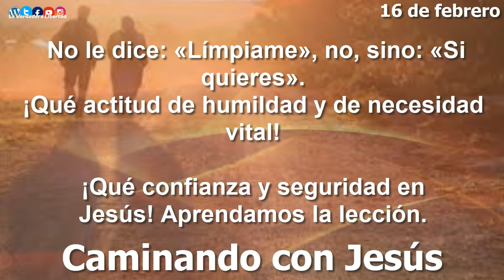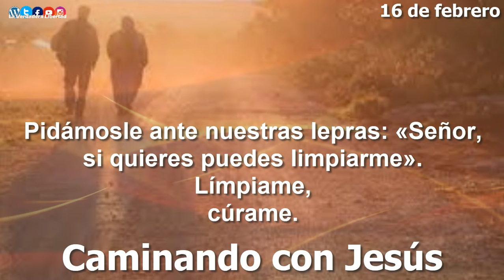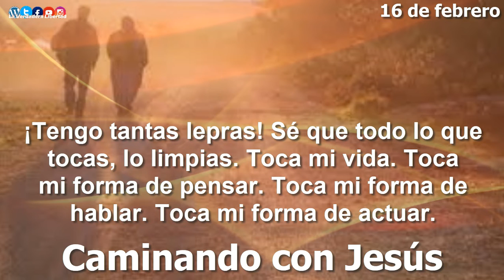Caminando con Jesús 16 de febrero "Señor, Límpiame"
16 de febrero
¡Señor, límpiame!
Estás ante la bellísima oración del leproso que acude a Jesús y le pide, con suma necesidad de curación, que le limpie de su lepra. «Señor, si quieres, puedes limpiarme»
(Mt 8,2). Comienza reconociendo que está muy enfermo y en actitud de súplica le dice:
«Si quieres, puedes limpiarme» (Mt 8,2). No le dice: «Límpiame», no, sino: «Si
quieres». ¡Qué actitud de humildad y de necesidad vital! ¡Qué confianza y seguridad en Jesús! Aprendamos la lección.
Este es el modo de dirigirte al Señor, de reconocer tus debilidades, tus carencias e impotencias. Reflexiona con el leproso: ¿cómo es tu oración de súplica? ¿Reconoces tu miseria, el sentirte muy pobre y necesitar del Señor, de su curación?
Sabes con toda seguridad que si Jesús toca tus lepras, quedarás no solamente limpio, sino muy limpio y sano. Sabes que el corazón de Jesús no puede aguantar ver enfermedades a su alrededor, pero solamente quiere que acudas a él con fe, y oirás:
«Quiero, queda limpio» (Mt 8,3).
Pidámosle ante nuestras lepras: «Señor, si quieres puedes limpiarme». Límpiame, cúrame. ¡Tengo tantas lepras! Sé que todo lo que tocas, lo limpias. Toca mi vida. Toca mi forma de pensar. Toca mi forma de hablar. Toca mi forma de actuar. Dame las mismas disposiciones del leproso: mucha fe, mucha necesidad de curación, mucha seguridad en ti. Madre nuestra, auxilio de pecadores, ayúdame en mi debilidad.